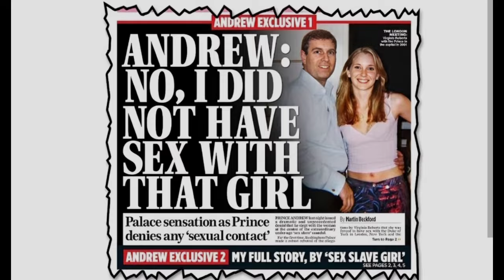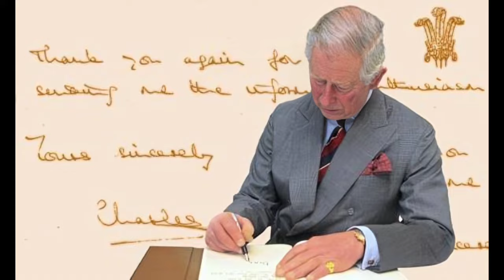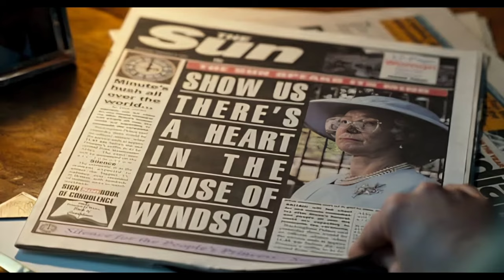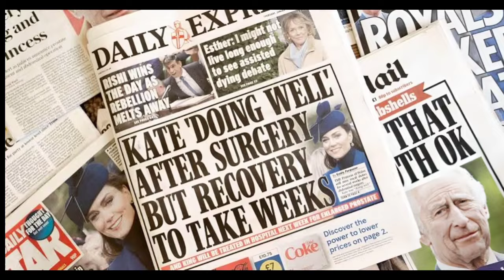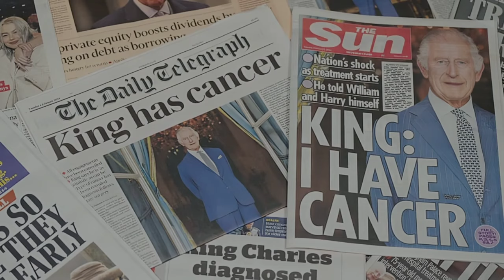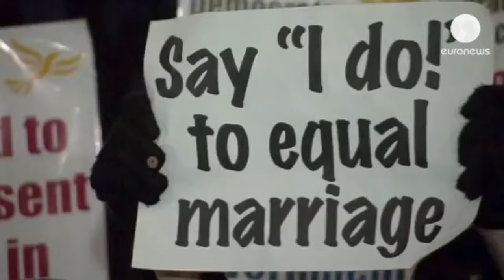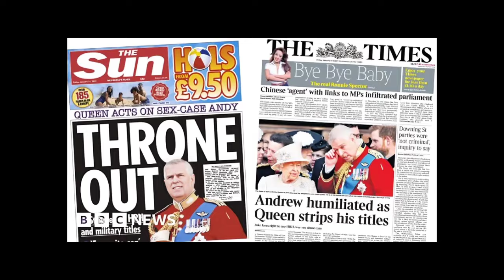Has King Charles III Destroyed Queen Elizabeth's Legacy?